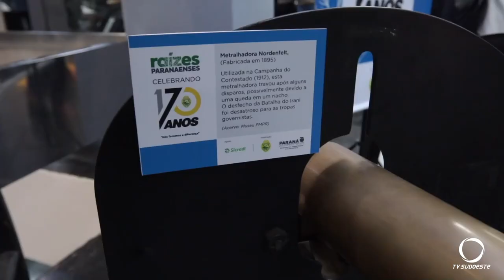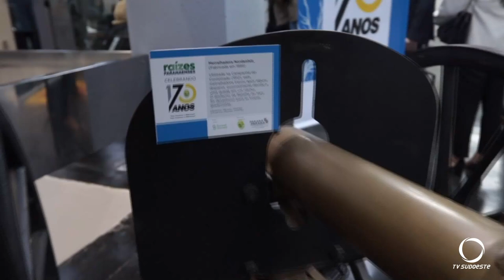Polícia Militar do Paraná celebra 170 anos em agosto e recebe homenagem do Arquivo Público do estado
Polícia Militar do Paraná celebra 170 anos em agosto. O Arquivo Público do Paraná faz homenagem a esses profissionais, através de exposição.